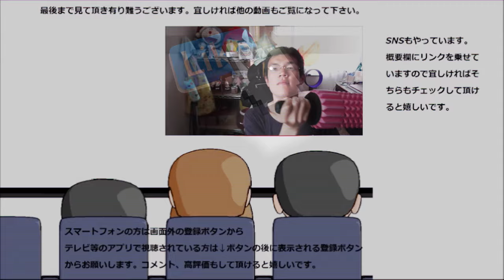セブンイレブン BIGポークフランクを食べてみた。本当に大きいですね～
セブンイレブン　BIGポークフランクを食べてみました。セブンイレブンのフランクフルトも本当に大きいですね～
これはまるかじりしがいがある！！
贈り物は此方まで↓
〒153-0042